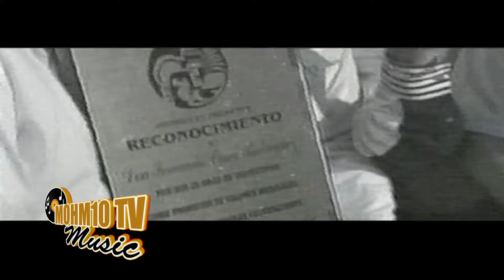El Zar de los grupos Servando Cano VIDEO OFICIAL 2002